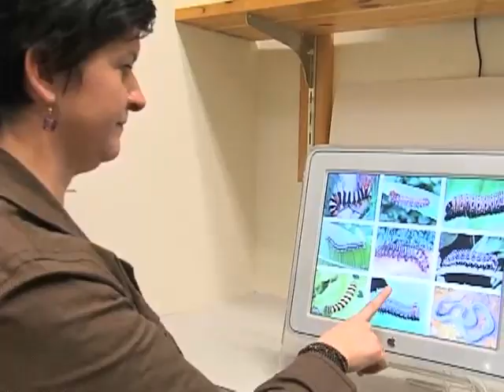Snakes on the Brain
New research suggests we're born ready to look for snakes.